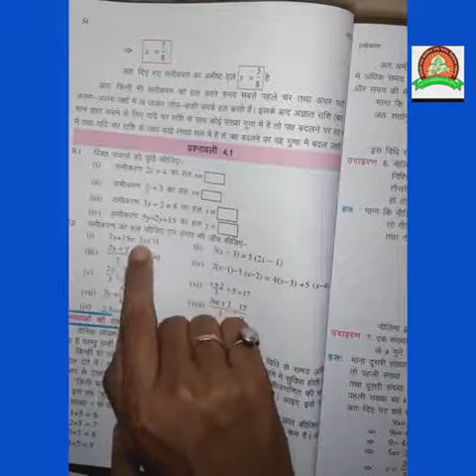Class-7th/ Maths/ Chapter-04 Exercise-4.1 ( part-1)